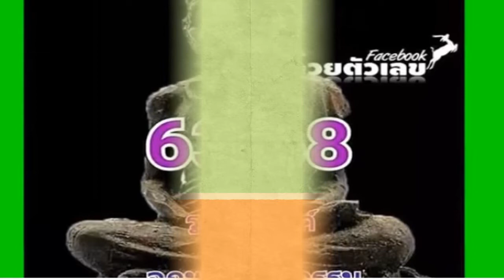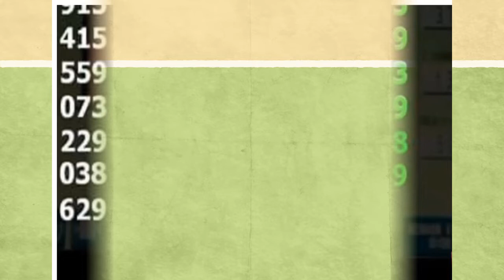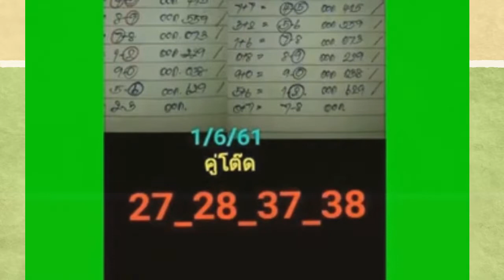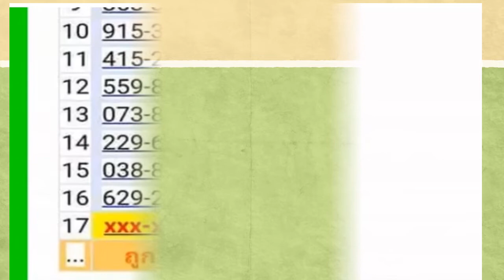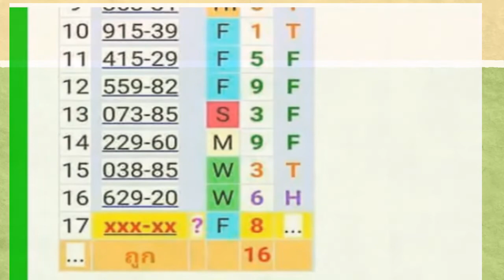thai lottery 3up set 01/06/2018 win 100%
มาแล้วจ้า,!!เลขลับกองสลาก,งวดที่,ต้ว,บนตัวตรงๆ,100%,ใครพิพม์,รวย,ขอให้ถูกเต็มๆ3ตัวตรงดู,หวย, ตรวจหวย,หวยเด็ด,หวยสถิติ,สถิติหวย,หวยดัง,เลขดัง,เลขเด็ด,คอหวย,เลขเด็ดงวดนี้,สลากกินแบ่งรัฐบาล, ผลสลาก, หวยออก, ตรวจรางวัล, ผลหวย, หวยงวดนี้, เช็คหวย, ตรวจหวยงวดนี้, รางวัลที่1, ตรวจหวยรัฐบาล,ทำนายฝัน,ทำนายฝันเลขเด็ด,อภิโชค,เลขเด็ดแม่น,ตรวจลอตเตอรี่,หวยไทยรัฐ,หวยเดลินิวส์,หวยคุณชายรชต,หวยแม่จำเนียร,สูตรหวย,คำนวณหวย,สลากกินแบ่ง,หวยรัฐบาล,หวยซอง,เลขลับกองสลาก, เลขล็อคกองสลาก,2ตัวตรงๆ,3หาง,2หาง,เจ็ด,เลขเด็ดงวดนี้,หวยเด็ด,ดูเลขเด็ด,หวยเด็ดงวดนี้,หวยรัฐบาล, หวยคำชะโนด,หวยแม่จำเนียน,หวยสำนักดัง,หวยอาจารย์,สูตรคำนวนหวย,สูตรหวยเข้าทุกงวด,หวยดังงวดนี้,หวยทำมือ,เลขนำโชค,ทำนานฝัน,วิ่งบน,วิ่งบนตัวเดียว,ดูหวยงวดนี้,สูตรหวยใหม่,หวยมาแร,lotto,pantip,true,j2,youtube, lotto thai,ThaiLottery,thailand,thailotteryformula,masterthaicon,